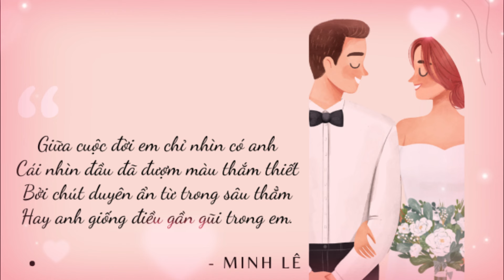CÁI NHÌN ĐẦU TIÊN - TH MUSIC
Giữa cuộc đời em chỉ nhìn có anh

Cái nhìn đầu đã đượm màu thắm thiết

Bởi chút duyên ẩn từ trong sâu thẳm

Hay anh giống điều gần gũi trong em.